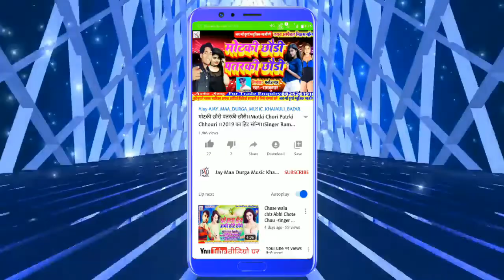समधी बहीन के चुम्मा लेलकै पता चलल भोरहरीया में।।Singer-Ramumar ji।।का सुपर हिट सॉन्ग।।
Title: समधी बहीन के चुम्मा लेलकै पता चलल भोरहरीया में

Singer: रामकुमार जी

Wertar: साहू प्रकाश

Lable:  Jay Maa Durga Music Khajauli Bazar